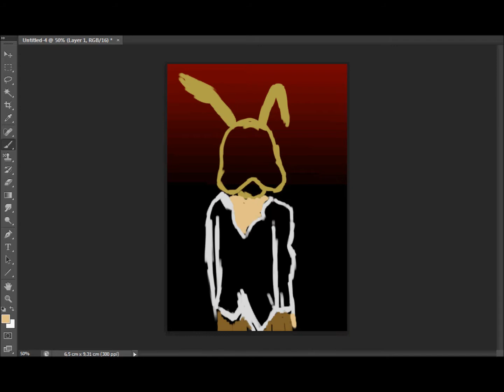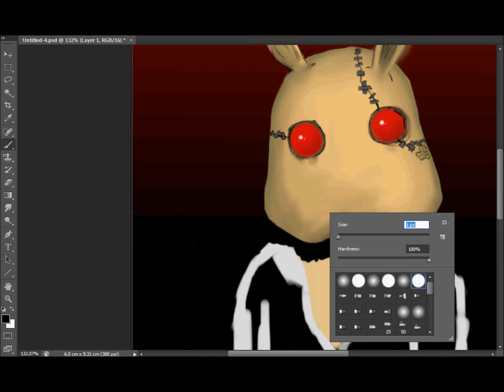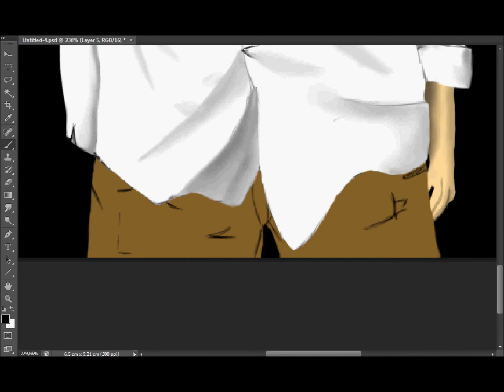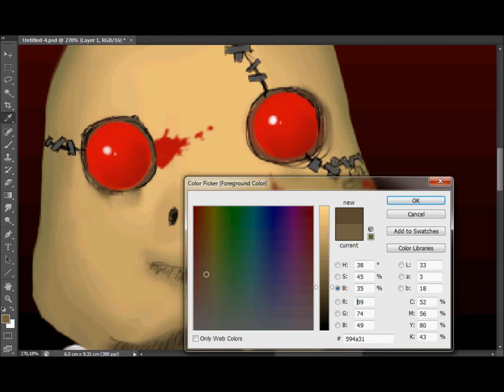Auguri di buona viva pasqua |BlackKeyJHT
Non sapevo come augurarvi veramente una buonissima pasqua. Auguri.
Condividi per fare gli auguri ai tuoi amici